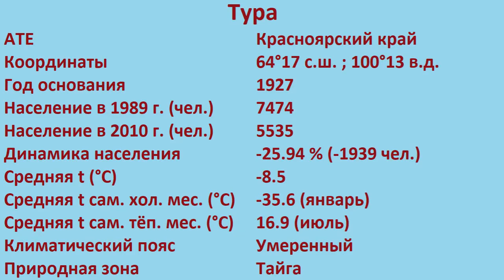ТУРА [УЖАСЫ РОССИЙСКИХ ГОРОДОВ]